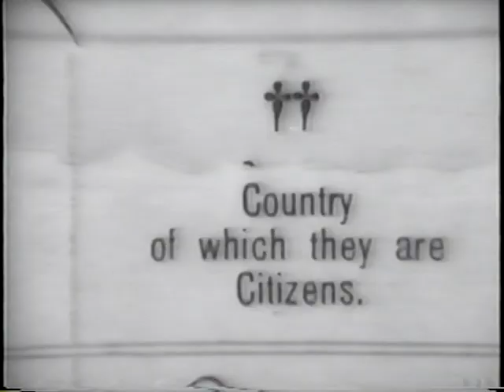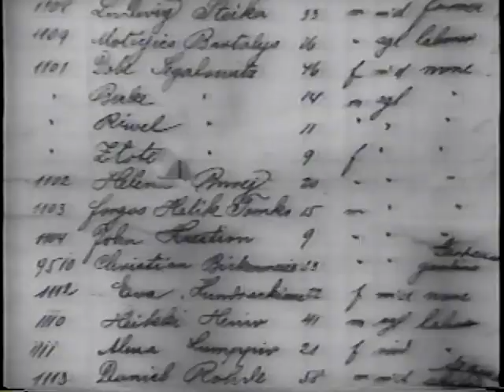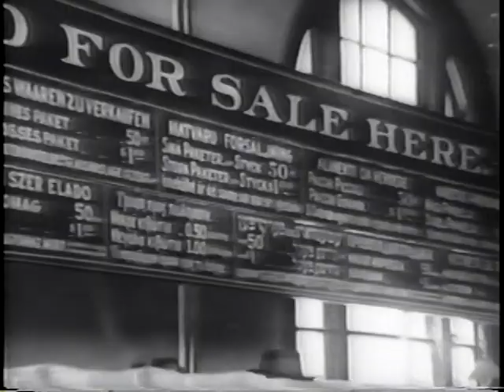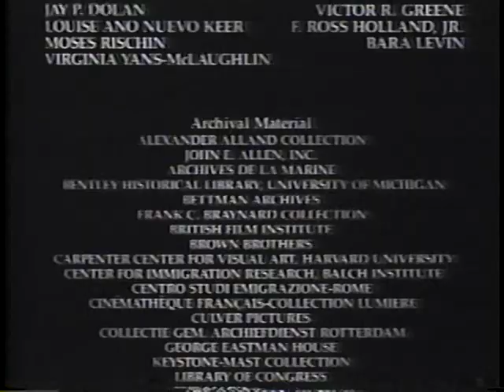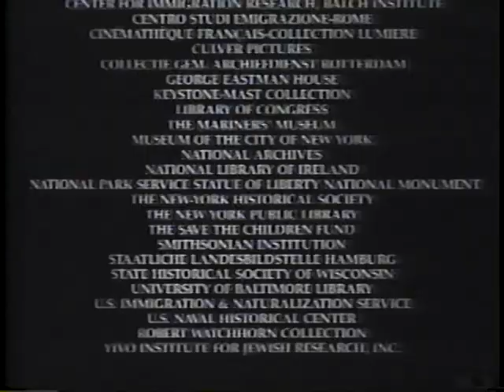Island of Hope - Island of Tears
NTIS AVA15996VNB1 - 1992

From 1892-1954, Ellis Island was the port of entry for millions of European immigrants. Fascinating archival footage tells the moving story of families with dreams of opportunity, leaving their homes with what they could carry.

Rebroadcast on the Internet made possible by Joseph McFadden of Philadelphia.

A version of this copy is available for download at the Internet Archive

This work is in the public domain and is a Work of the U.S. Government. Here is the contract between the producer and the government